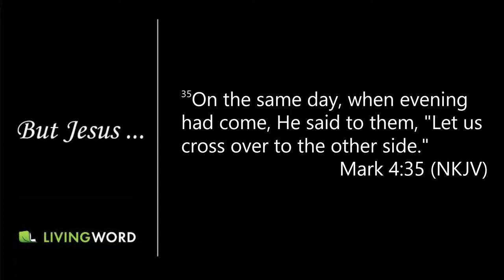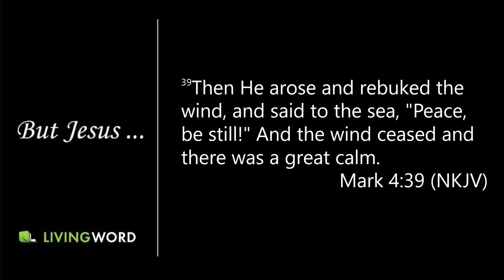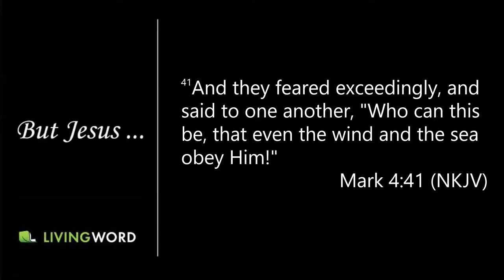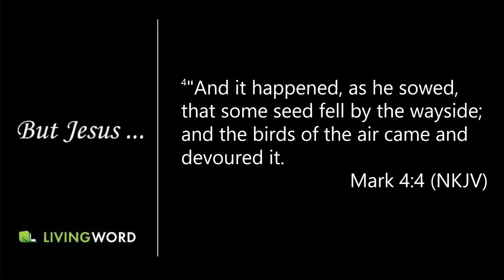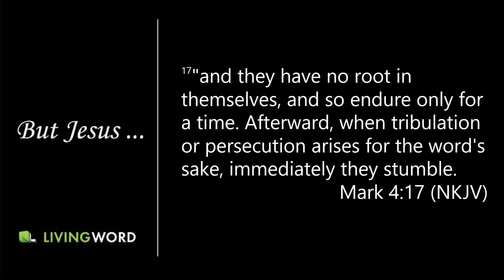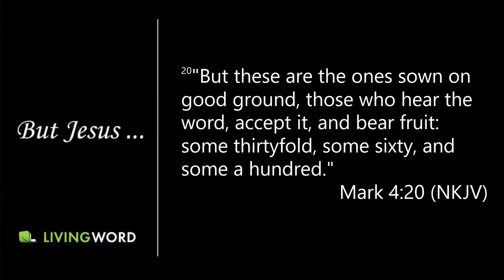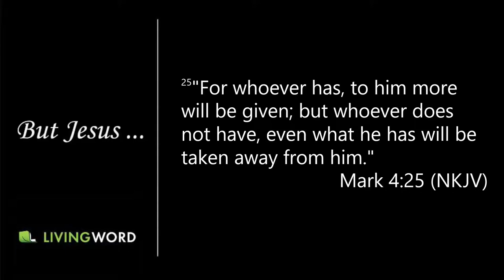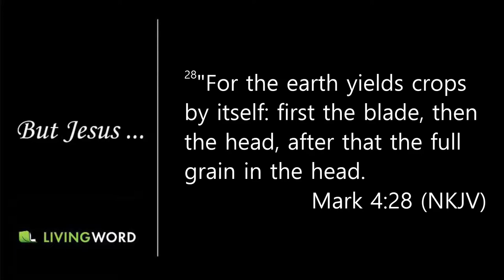Living Word Ahwatukee - But Jesus...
Jesus is always with us in the boat in the storms of life, waiting for us to allow Him to calm our storms - even giving us the authority to calm them in His Name!